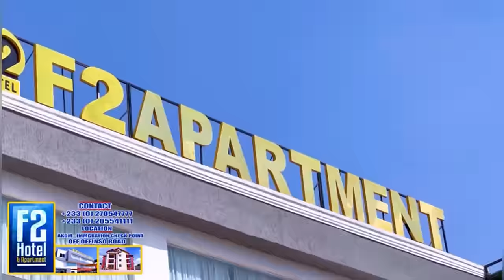Enock Darko Ghana🇬🇭 Naija🇳🇬Actor😂WataBombShell Join Dr.Likee &Crew😂😂For the First Time😂😃